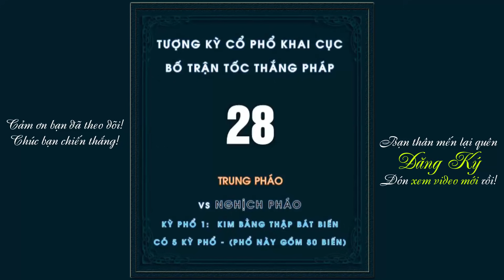2 Cách XUẤT QUÂN PHÁO ĐẦU ĐI HẬU Không Tậu Đâu Được| Cờ Tướng Khai Cuộc Tấn Công Thần Tốc Hay Nhất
2 Cách XUẤT QUÂN PHÁO ĐẦU ĐI HẬU Không Tậu Đâu Được| Cờ Tướng Khai Cuộc Tấn Công Thần Tốc Hay Nhất. Chào mừng bạn đến với CLB Cờ Tướng! Hàng ngày kênh chọn lựa, biên soạn và chia sẻ những ván cờ tướng hay nhất, những bài học kinh nghiệm về khai cuộc, trung cuộc, tàn cuộc, cờ thế.. để mọi người cùng tham khảo học hỏi, nâng cao khả năng chơi cờ tướng của mình, hy vọng góp phần nào thúc đẩy cộng đồng cờ tướng Việt Nam hùng mạnh trong tương lai.